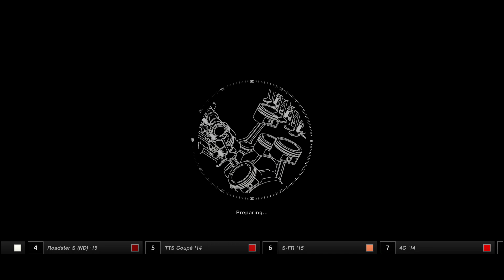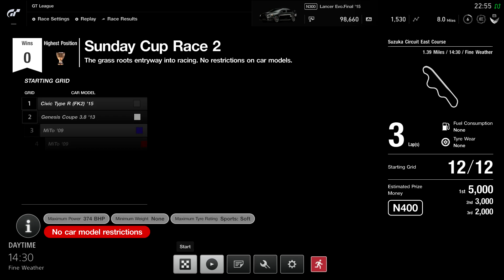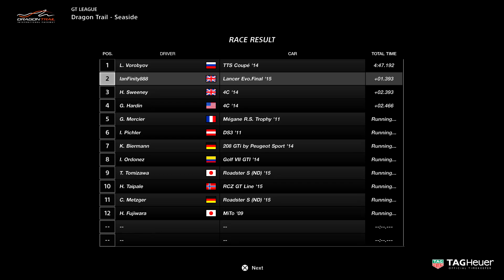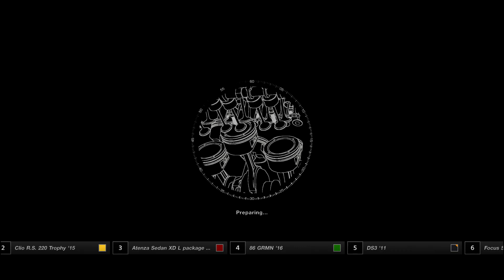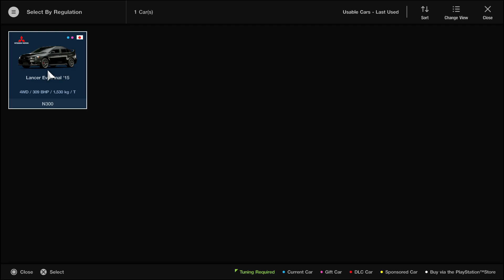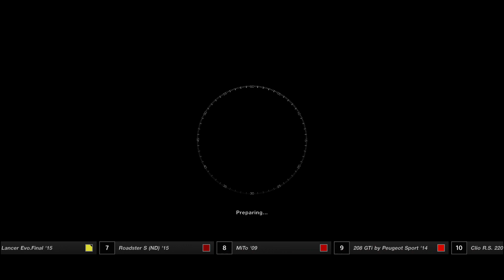Gran Turismo Sport: Part 1 - Sunday Cup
Gran Turismo Sport - Sunday Cup. Part of the Beginner League